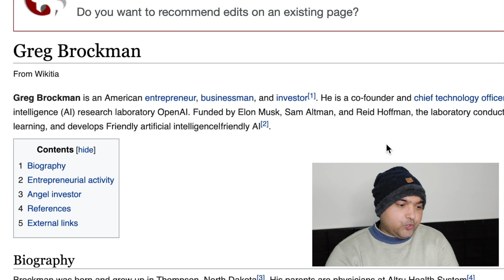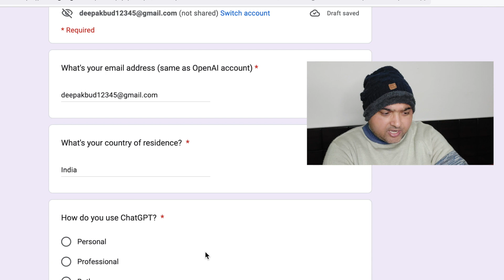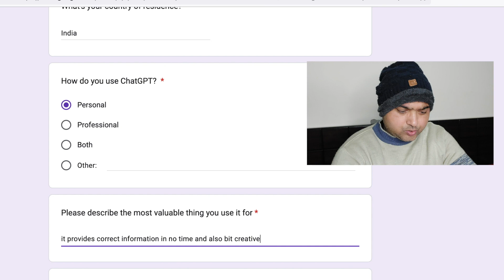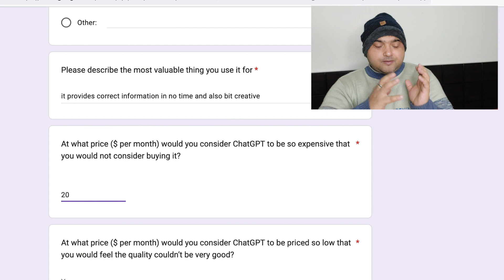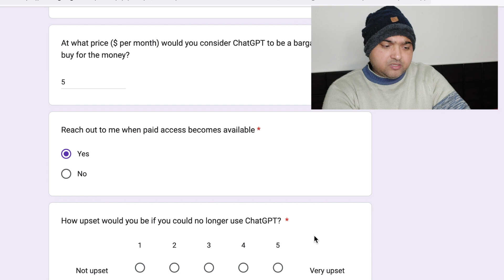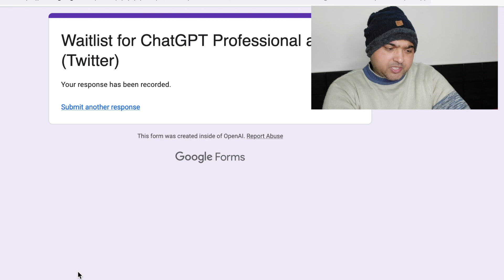APPLY NOW - ChatGPT Pro Version || Professional Version Waitlist in Pipeline For ChatGPT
How to apply for professional version of chatGPT - GhatGPT getting paid
ChatGPT Not Free || Professional Version Waitlist in Pipeline For ChatGPT - Server Down

Useful For You :
1. Tripod
2. Mic
3. Camera
4. Green Screen
5. Ring Light
6. Mobile Phone Holder
7. LED Lights
8. Selfie Stick/Tripod
9. Wireless Mic

Camping Gears :
Camping Stove 1
Camping Stove 2
Butane Cans